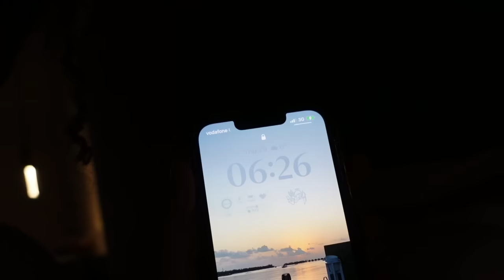MY REAL 6AM SCHOOL MORNING ROUTINE 2022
My real 6am school morning routine.